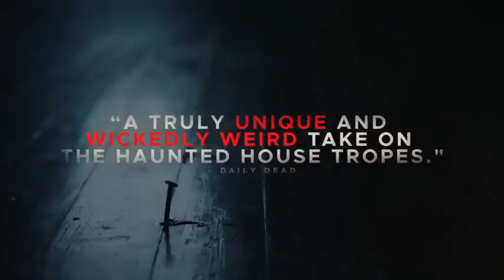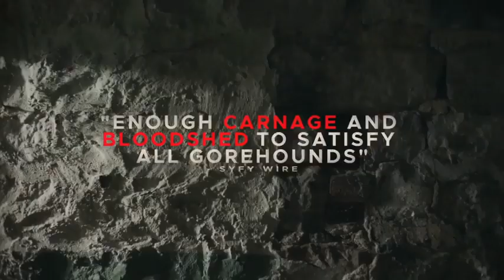GIRL ON THE THIRD FLOOR Official Trailer 2019 Horror Movie HD Honest TrailerClips Movie Trailer